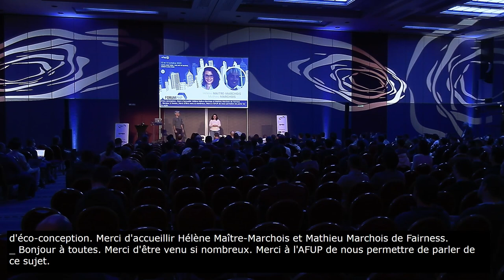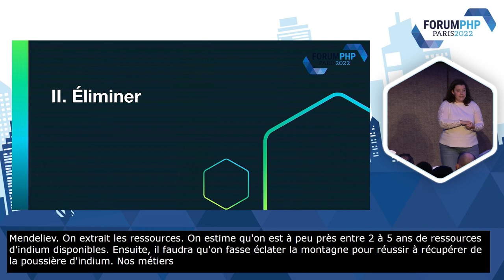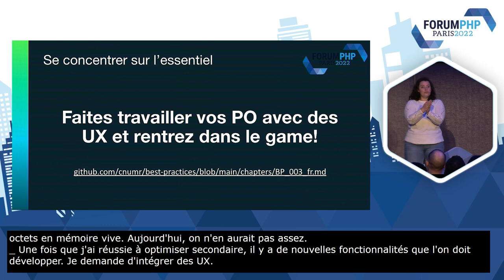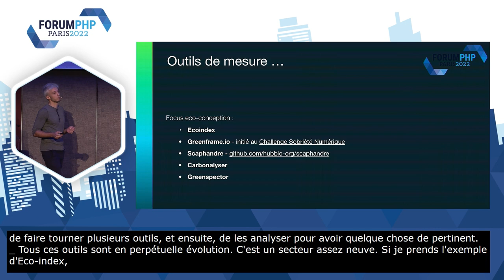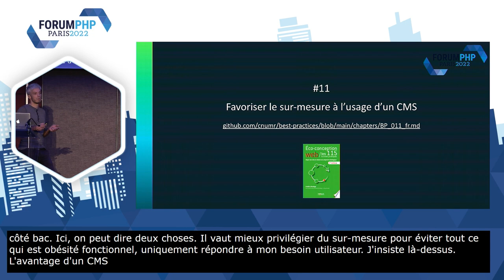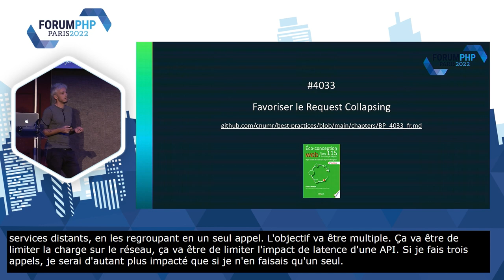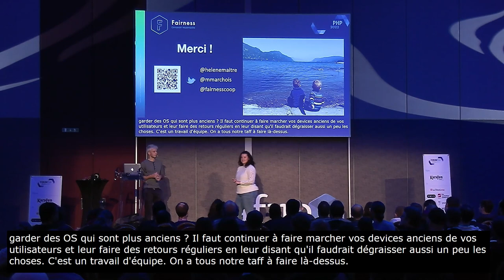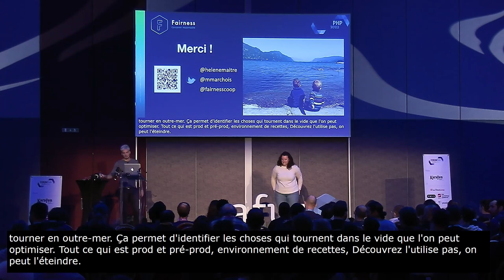Papa et Maman nettoient l'internet - Hélène MAITRE-MARCHOIS, Mathieu MARCHOIS - Forum PHP 2022